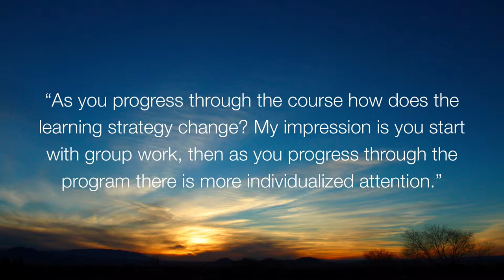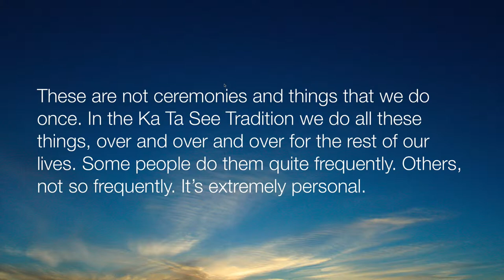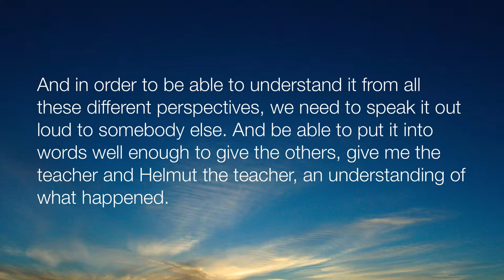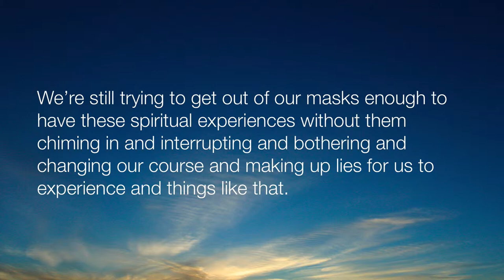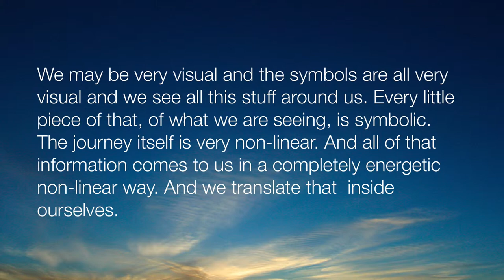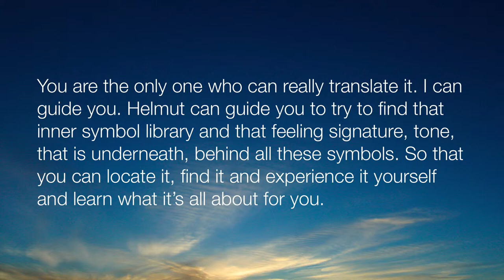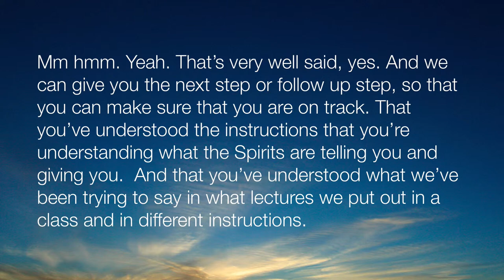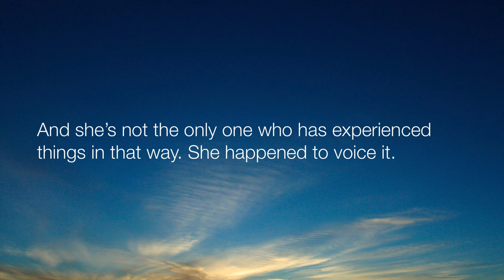Setting The World In Balance - Learning Teaching Stratagies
In this video Kay talks about the learning and teaching strategies of Ka Ta See and why those strategies are so effective and how they are shared and applied in the Setting The World In Balance Course Series.